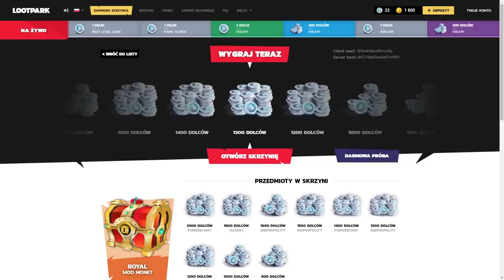LEH PRZEWIDZIAŁ GDZIE BĘDZIE APTECZKA W FORTNITE! & ( SHOTY FORTNITE )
💪 Jeżeli to czytasz wiedz, że Cię szanuję możesz napisać w komentarzu "klapki" a na 99,99% przypnę ci serduszko. 💗

FORTNITE POLSKA:
- TeamSpeak: TS-FORTNITE.PL